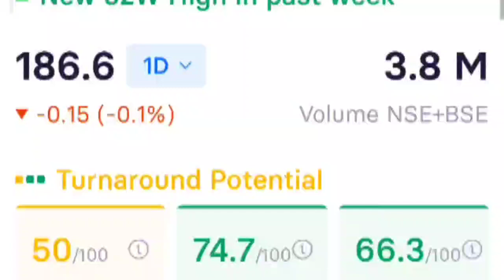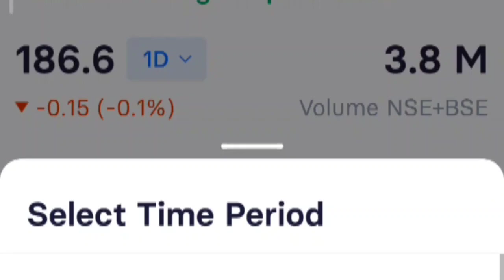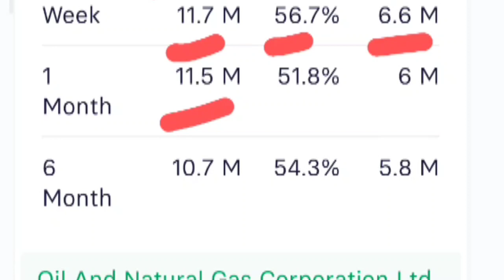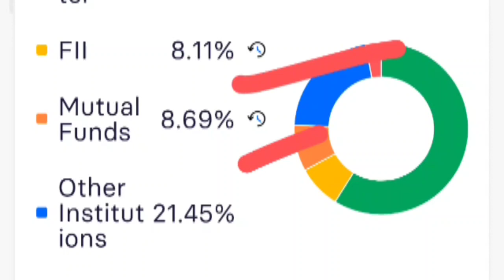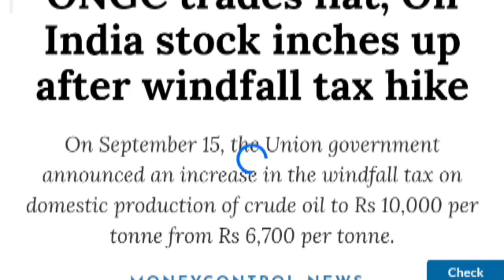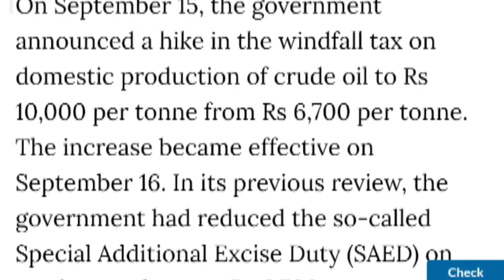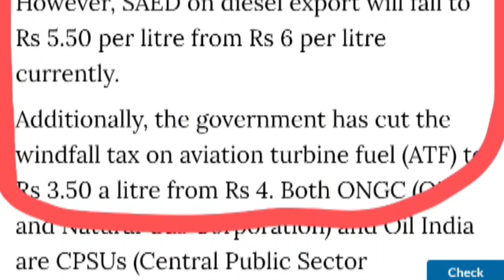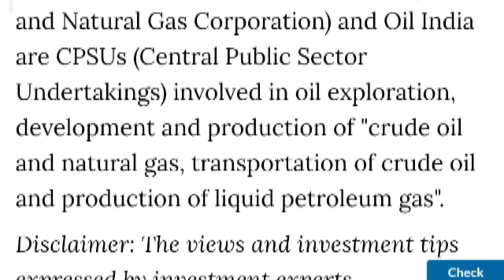ongc share latest news, ongc share news today, Ongc share news, ongc share analysis, ongc share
ongc share
ongc
ongc share news tomorrow
ongc share break out
stock market
share market
ongc dividend record date
ongc news
ongc stock news
ongc dividend ex date
ongc share price monday
ongc stock price
ongc quarterly result
ongc india share latest news
upcoming dividend stocks
ongc q4 result
ongc latest news
ongc result
ongc stock
ongc buy or sell
investor academy
ongc dividend 2023 record date
ongc share dividend 2023
ongc q1 result
ongc dividend record date 2023
ongc dividend ex date 2023
ongc share technical analysis
ongc latest news today.ongc share
ongc share price analysis
ongc news in hindi
top shares
ongc share analysis tomorrow
top news
ongc share news hindi
ongc ongc share target
equity bazaar
ongc share price nse
stock journey
dark trading view
business news
ongc india share price
ongc india share price target
ongc results today
pi industries stock price
oil india stock today
ongc q1 results 2023
ongc q1 results 2024
ongc share price 24 august
ongc final target
ongc long term target
ongc dividend news
pi industries share latest news
ongc stock outlook
ongc stock 24 august
ongc share target 12 april
ongc stock target 12 april
ongc stock news 12 april
ongc stock price target
ongc share news tamil
ongc share target tomorrow
ondc share price
nse ongc
ongc share 24 august
max healthcare share price
ongc share target 24 august
ngc share price today
ongc share 24 july
ongc share 04 september
ongc 24 august
et now hindi
expert analysis on ongc share
expert advice on ongc share
ongc share breaking news
ongc share news today target
will ongc share price increase
ongc share price target today
ongc share news today latest
ongc share tomorrow
ongc share updates
ongc result update
ongc scam news
ongc analysis
ongc share intraday analysis
ongc share